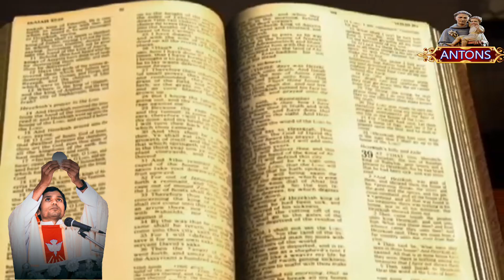Gospel and Reflection by Fr Jayakumar SMM